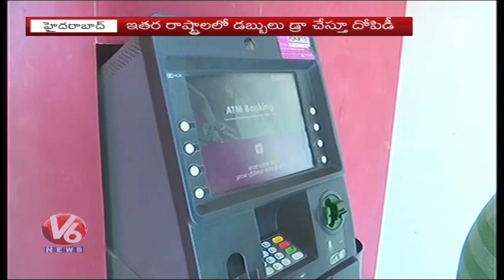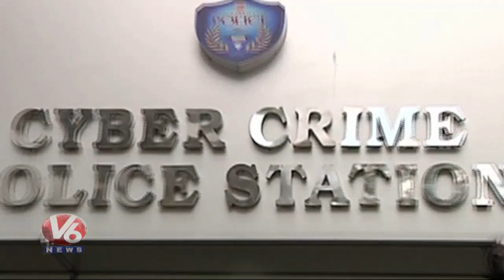Cyber Criminals Target ATM Centres in Hyderabad | V6 News